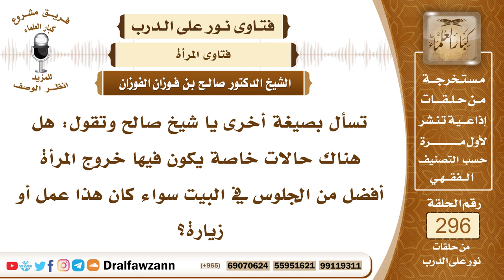4952- الأصل بقاء المرأة في بيتها وخروجها منه إما للحاجة أو أمر مرخص فيه - الشيخ صالح الفوزان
"السؤال: جزاكم الله خيرًا وأحسن إليكم، تسأل بصيغة أخرى يا شيخ صالح وتقول: هل هناك حالات خاصة يكون فيها خروج المرأة أفضل من الجلوس في البيت سواء كان هذا عمل أو زيارة؟
الجواب: لا، الأفضل بقاؤها في بيتها، وإنما خروجها منه للحاجة أمر مرخص فيه، وبقاؤها في بيتها أفضل، إذا كان خروجها للمسجد وهو خروج للعبادة أفضل منه البقاء في البيت، فكيف بخروجها لغير المسجد؟ وذلك واضح في قوله ﷺ (لا تمنعوا إماء الله مساجد الله وبيوتهن خير لهن)، صلاتها في بيتها خير لها من صلاتها في المسجد، فإذا كان هذا في العبادة فكيف بغير ذلك؟
السائل: إذًا خروجها من بيتها للعمل أو للزيارة أو خوفًا من شيء معين هل هو من باب الرخصة، أو من باب الوجوب حينئذ يا شيخ صالح؟
الشيخ: من باب الرخصة، من باب الرخصة والحاجة.
السائل: إذًا البقاء في البيت في كل الأحوال.
الجواب: هو الأصل.

السيرة الذاتية :
للاشتراك في قناة الشيخ صالح الفوزان

14_ الشيخ محمد أمين الشنقيطي
يتيوب

15_سماحة المفتي عبد العزيز آل الشيخ
 يوتيوب

رئيس الفريق
لمشروع كبار العلماء